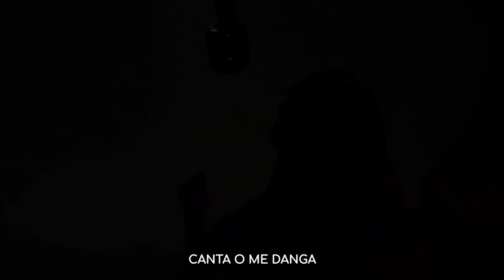MELINDA - 24 BARS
Prod.: Panda Music
Beat: Tonic
Video: Valon Aziri